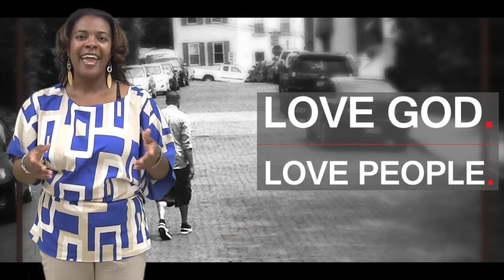Citadel's Hot Topics 05.20.2018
Citadel of Praise video announcements for Sunday, May 20, 2018. Spencer T. Ellis, Pastor